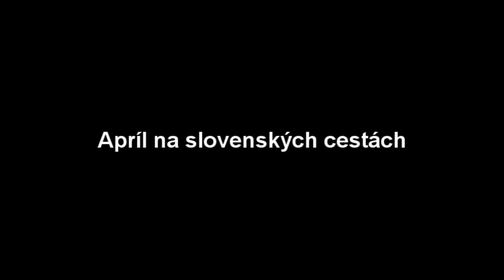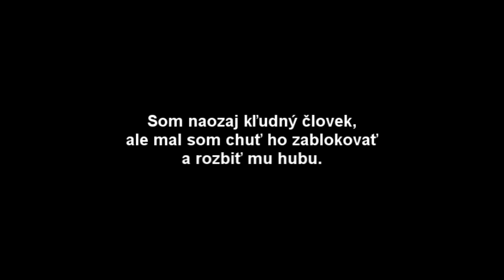Apríl na slovenských cestách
aprílová kompilácia zaujímavých situácií zo slovenských ciest